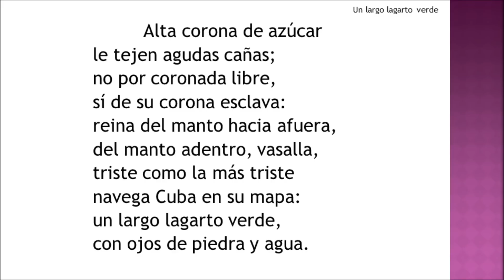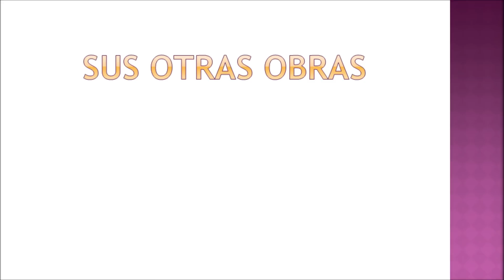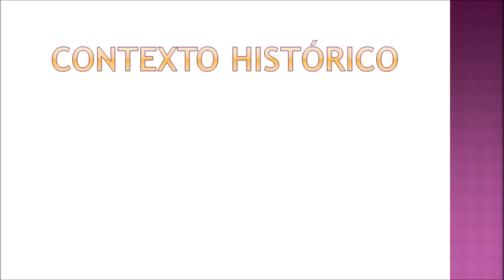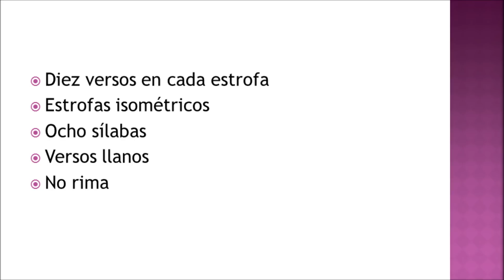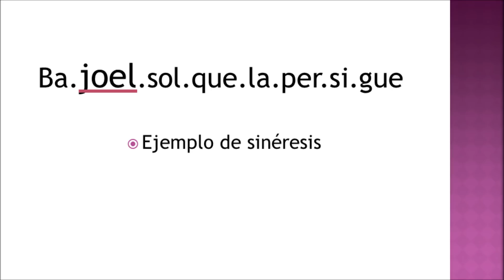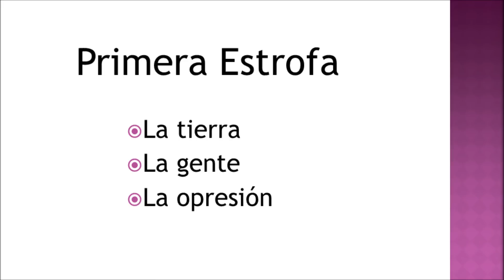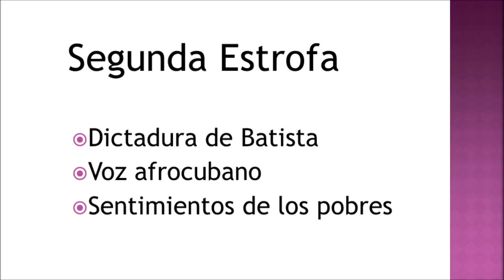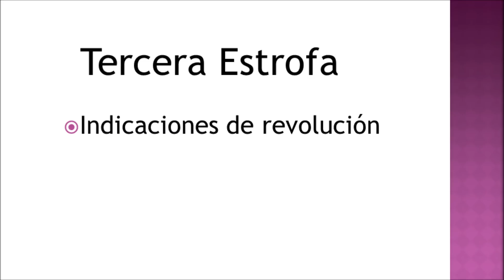Un Largo Lagarto Verde by Nicolás Guillén - Analysis by Blaire Hondzinski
A brief analysis of the poem Un largo lagarto verde by author by Nicolás Guillén